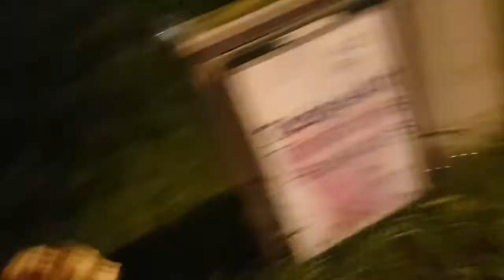Bobby bij Roderick En ik ben Kapot 24-9-2019 #507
Bobby is gezellig bij Roderick en Beauty

 Dieren

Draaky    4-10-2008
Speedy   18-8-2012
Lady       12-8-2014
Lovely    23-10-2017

Afspeellijsten:
✖ VLOGS -
✖ PERSOONLIJK -
✖ TAGS & CHALLENGES -
✖ SHOPLOGS -